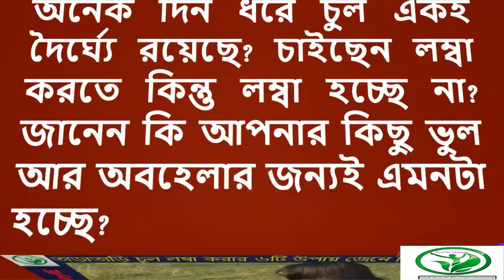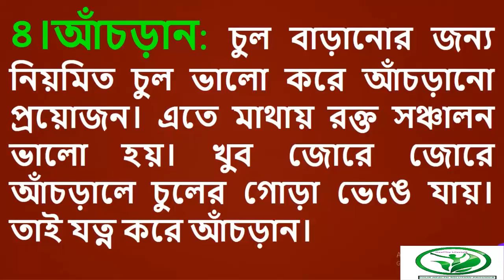তাড়াতাড়ি চুল লম্বা করার ৬টি উপায় জেনে নিন কী কী?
Popular video HealThy LifestylE channel:

4. মোটা করার উপায় ঘরে বসে বড় ও মোটা করার ৩টি প্রাকৃতিক পদ্ধতি ও নিয়ম জেনে নিন